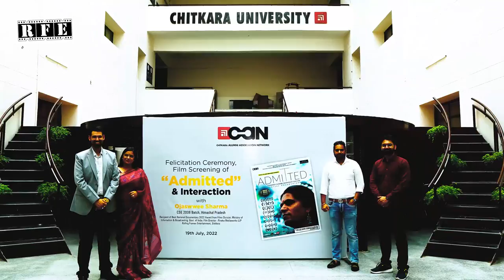Ojaswwee Sharma on Films & Journey at Chitkara University, Himachal Pradesh | Felicitation | RFE TV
Watch the full episode in which National Award Winning Film Director Ojaswwee Sharma was honored and felicitated by Chitkara University, Himachal Pradesh for his excellence in film-making on daunting subject matters.

1. 00:00:00 RFE Studioz Intro
2. 00:00:09 Show Intro
3. 00:00:35 Welcome by Chitkara Alumni Network - Dr. Shivani Gautam, Assistant Dean
4. 00:01:30 Note by Dr. Manoj Manuja, Pro-Vice Chancellor
5. 00:03:28 Note by Ojaswwee Sharma, Nation Award Recipient Film Director
6. 00:07:43 Note by Dr. Varinder Kanwar, Vice Chancellor
7. 00:13:07 Felicitation Ceremony
8. 00:13:52 Full Interaction on Films and Journey with Dr. Ruchi Sharma

Category - Talk Show and Podcast
Language: Hindi, Punjabi & English
Location: Chitkara university, Himachal Pradesh

Rolling Frames Entertainment RFE TV:
WATCH ON: